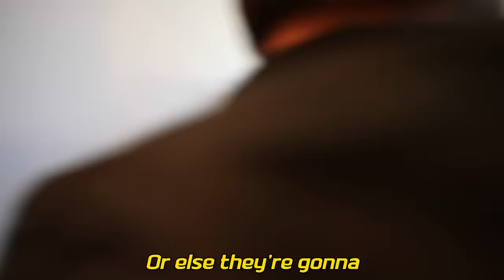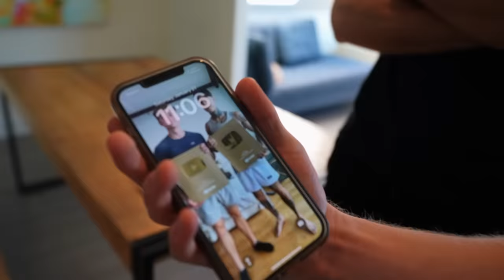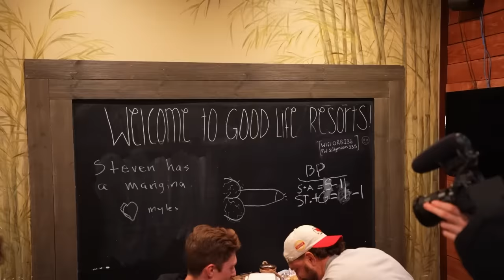Buying Out Small Businesses With Faze Rug